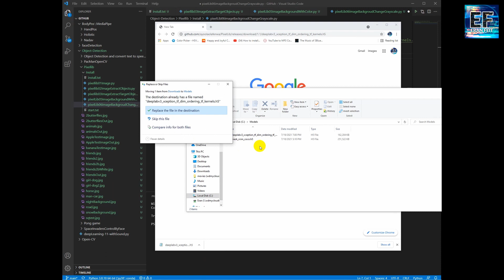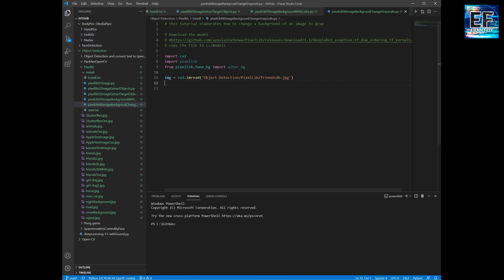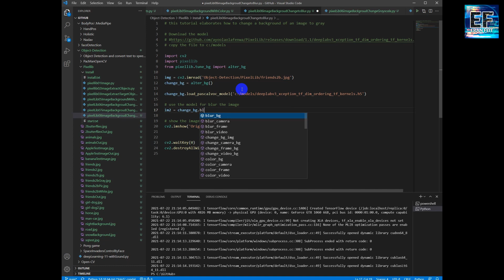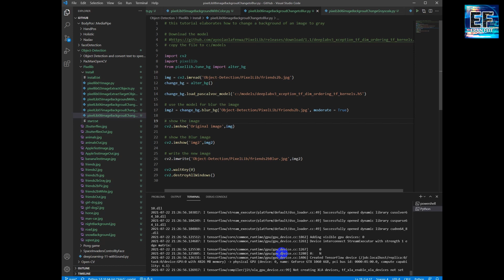How to blur background in image | using Pixellib , Python and OpenCV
This tutorial elaborates how to blur Background in image using Pixellib library
This is part 6 of a full PixelLib tutorial.

Pixellib is a library for performing segmentation of objects in images and videos and live camera

The videos are practical and hands-on , and you can follow the steps for a full implementations

This  tutorial elaborates how to blur a background of an image

I am using one of these desktop cameras in my projects :
Logitech C270 , Simple and basic camera
Logitech HD Pro Webcam C920 , A very good camera

I recommend using the Jetson Nano developer kit.
I am using a Samsung memory card

Anyone who wants to improve his/her Python skills , follow this book

I also recommend CNN Course book for neural network lovers . follow this